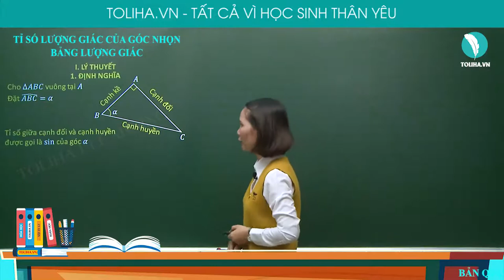Tỉ số lượng giác của góc nhọn. Bảng lượng giác - Hệ thức lượng trong tam giác vuông - Toán 9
TỈ SỐ LƯỢNG GIÁC. BẢNG LƯỢNG GIÁC

Cho ∆𝐴𝐵𝐶 vuông tại 𝐴
Đặt (𝐴𝐵𝐶) ̂=𝛼
Tỉ số giữa cạnh đối và cạnh huyền được gọi là sin của góc 𝛼. Kí hiệu sin⁡𝛼
sin⁡𝛼=𝐴𝐶/𝐵𝐶 ((cạnh đối)/(cạnh huyền))
Tỉ số giữa cạnh kề và cạnh huyền được gọi là côsin của góc 𝛼. Kí hiệu cos⁡𝛼
cos⁡𝛼=𝐴𝐵/𝐵𝐶 ((cạnh kề)/(cạnh huyền))
Tỉ số giữa cạnh đối và cạnh kề được gọi là tang của góc 𝛼. Kí hiệu tg⁡𝛼 (hay tan⁡𝛼)
tan⁡𝛼=𝐴𝐶/𝐴𝐵 ((cạnh đối)/(cạnh kề))
Tỉ số giữa cạnh kề và cạnh đối được gọi là côtang của góc 𝛼. Kí hiệu cotg⁡𝛼 (hay cot⁡𝛼)
cot⁡𝛼=𝐴𝐵/𝐴𝐶 ((cạnh kề)/(cạnh đối))